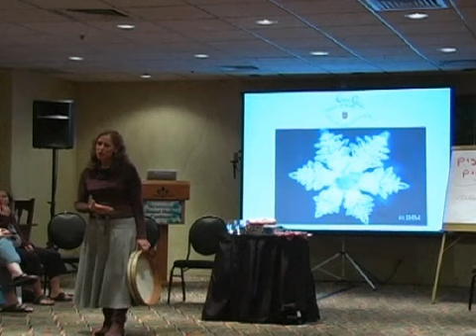Reduce Stress and Anxiety with Neuro-Balancing Healing Voice and Therapeutic Singing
Access the healing power of your voice and remain calm, clear and confident in the midst of change.

In ancient times, wordless voice and rhythm was applied to reduce stress, increase focus, health and well-being.  Historical references have been linked to use during transitions e.g. birth, end of life, meditation.

Voices of Eden music has been medically researched and proven to reduce stress, increase focus and quality of sleep.

It is used as an intergenerational community builder, mindfulness training, memory building and aid in birth.  Download a free Neuro-Balancing Healing Voice Meditation

How did the ancient Israelites make music?

The biblical prophetess Miriam, Moses' sister, lead the Israelites across the parted seas.  Eliana Gilad sings and plays the worlds oldest drums in ancient sites of Galilee in the Holy land,  creating inner quiet and peace, one voice at a time.

If you're at a loss for words to express that silent voice calling you from deep within and doubting that people would hear you any...it's time to find your true voice!

Discover More:
Thrive Through Uncertainty Book